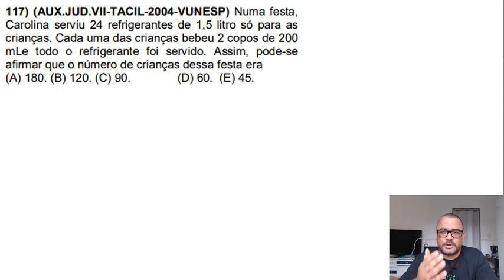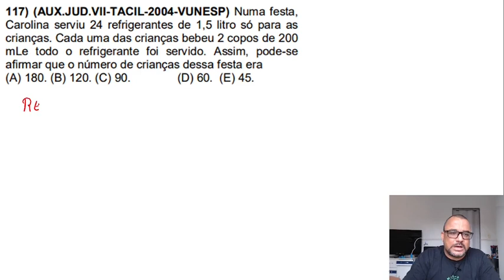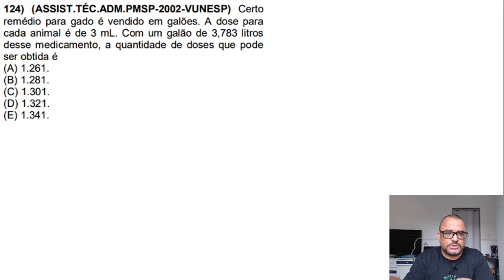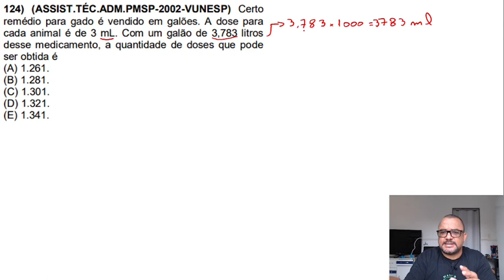Como Converter Litro Para Mililitro | 2 Questões da Banca Vunesp | Matemática Para Concursos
Neste vídeor resolvo duas questões de matemática básica da baca Vunesp, as questões tratam de unidade de medida de volume, mais precisamente a conversão de litros para mililitros.

Converter unidade de medidades é um tópico da matemática básica bem recorrente em provas e concursos, não só pela banca Vunesp, mas como outras diversas bancas.

Saber como transformas litros em mililitros é fundamental para se sair bem em uma prova de matemática que cobre este assunto.

📲 Canal do Telegram, Participe!!!